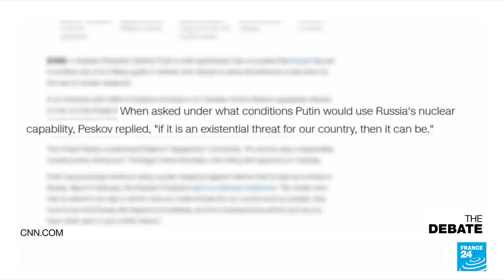War in Ukraine: Should the West cut remaining ties with Russia? • FRANCE 24 English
Would Russia really use nuclear weapons? The Kremlin's spokesperson Dmitry Peskov told CNN that could happen  if Moscow faced an existential threat and certainly not in the current campaign in Ukraine. Is that simply stating the obvious or should we worry?